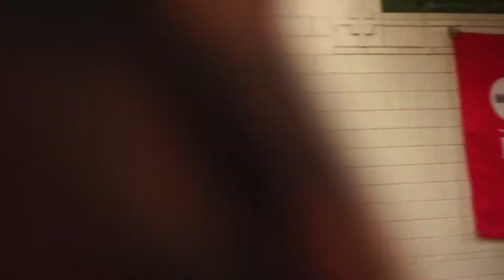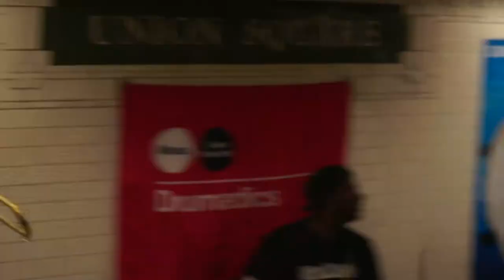Drumadics - Live in Union Square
Drumadics playin at Union Square